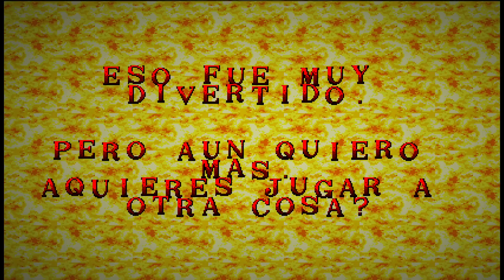A Sonic le gusta jugar a las escondidas... | Sonic One More Time Repixeled Completo | Juega Con Gato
Un nuevo juego de MrPixel, reimaginando Sonic One More Time. Sonic nos da la bienvenida para jugar pero rápidamente notamos que las cosas no están bien... ¡Es Sonic OMT! ¿Podremos sobrevivir como Tails y Knuckles? Les digo que esto no pinta nada bien...